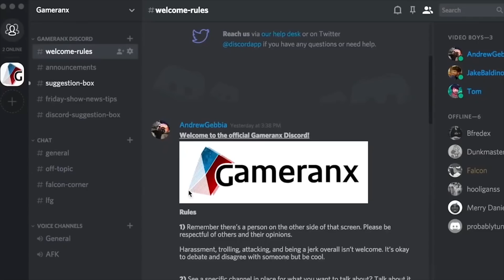Dragon Ball FighterZ: 10 Things You NEED To Know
Dragon Ball FighterZ (PS4, Xbox One, PC) is shaping up to be an exciting DBZ fighting game, and it releases soon. Here's what you need to know.

Hang out in our discord